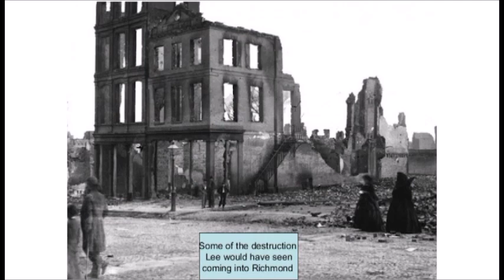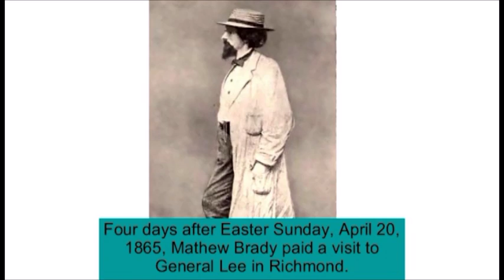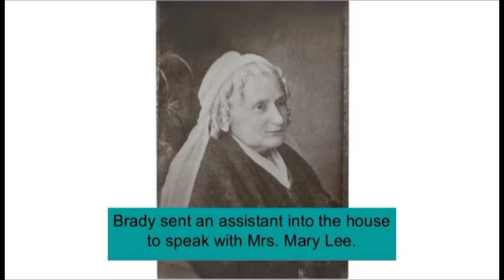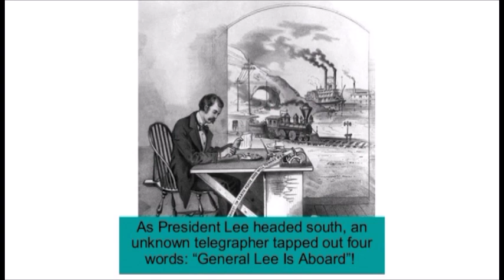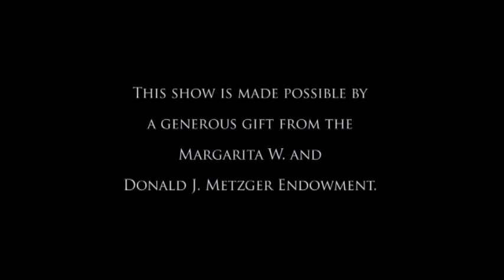Robert E. Lee After the Civil War (Virginia Time Travel)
Post Civil War career of Robert E. Lee